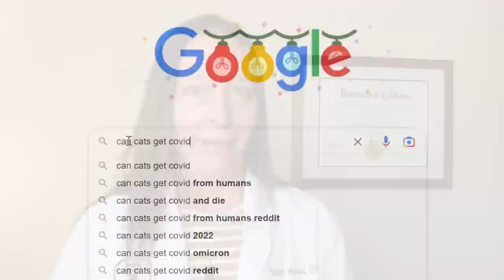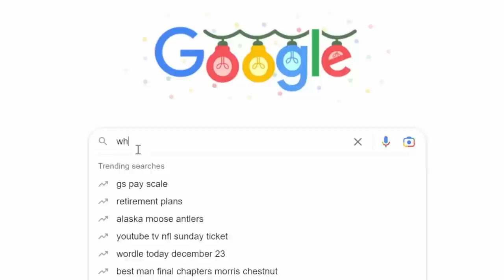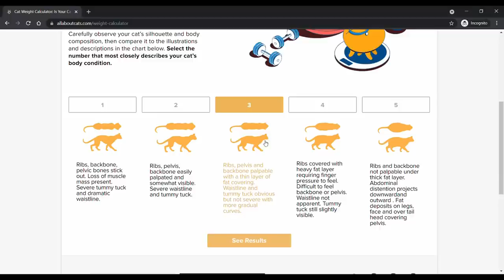The 10 Most Frequently Asked Cat Questions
In this video, Dr. Sarah Wooten, DVM, CVJ answers Google's most-asked questions about cats. From cats' life expectancy to why your cat licks you, you'll get quick answers to those burning cat curiosities.

Video Navigation:
0:00 Introduction
0:21 1. Can Cats Get Covid?
0:57 2. How Long Do Cats Live?
1:27 3. Why Do Cats Knead?
2:11 4. Why Do Cats Purr?
2:56 5. How Old is My Cat?
4:13 6. How Heavy Should My Cat Be?
5:14 7. How Long Are Cats Pregnant?
5:26 8. How Often Do You Take Your Cat to the Vet?
6:08 9. What Does Catnip Do to Cats?
6:49 10. Why Does My Cat Lick